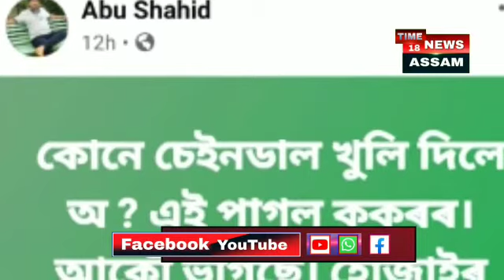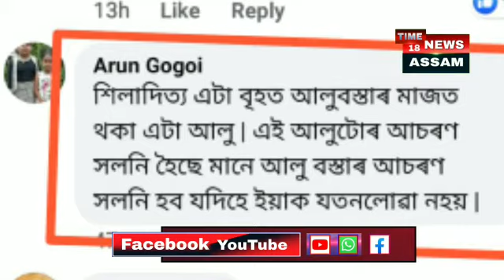শিলাদিত্যক সামাজিক মাধ্যমত তুলাধূনা